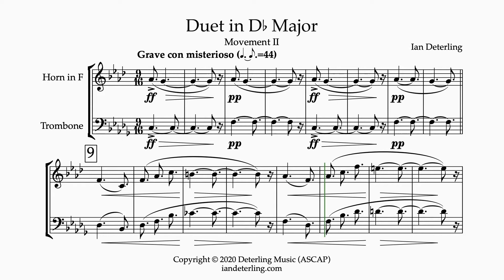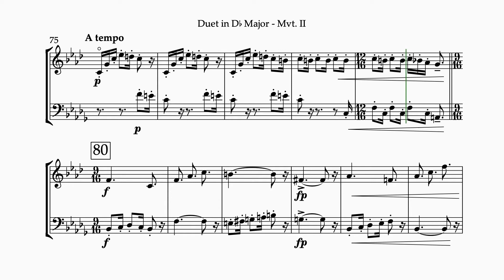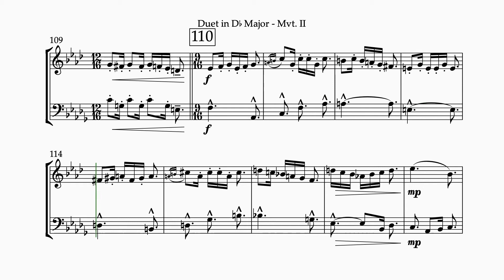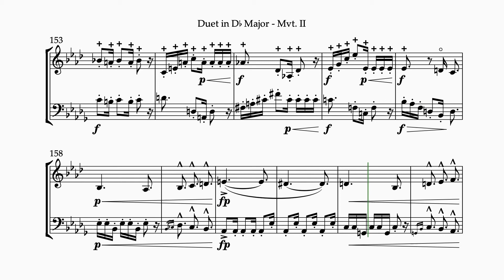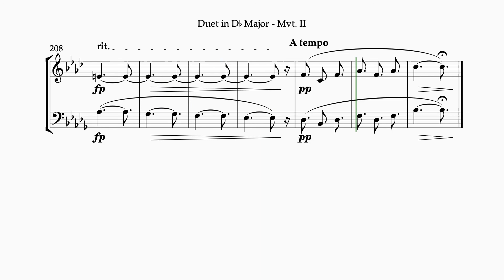Duet in D-Flat Major for Horn and Trombone: II. Grave con misterioso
II. Grave con misterioso
III. Andante con moto

Instruments:

Part 1
-Alto Trombone
Part 2
-Bass Clarinet
-Bassoon
-Baritone Saxophone
-Trombone
-Bass Trombone

A little about me:
As a composer and arranger, I strive to find a balance between making a work aesthetically intriguing while accessible for musicians of varying skill levels. My works have been performed by educational ensembles at high schools and colleges as well as amateur community bands, orchestras, and ensembles all around the world. More demanding works in my portfolio have attracted the attention of members from prestigious organizations such as the London Symphony Orchestra, the São Paulo State Symphony, and the San Antonio Symphony.
I carry not only a passion for creating, but a devotion to sharing my work, ideas, and unquenchable thirst for knowledge. In pursuit of a deeper understanding of everyday life, I teach students to approach their education with enthusiasm and to always reach for deeper insight. I guide them to overcoming their fear of failure and self doubt - especially those that are transitioning into college for the first time. I live by the principles I teach and strive to maintain relevance as an instructor in my field through frequent performances of my works, my creative portfolio, and my professional network. As a lifelong learner, I am continuously experimenting with new techniques, approaches, and ideas.